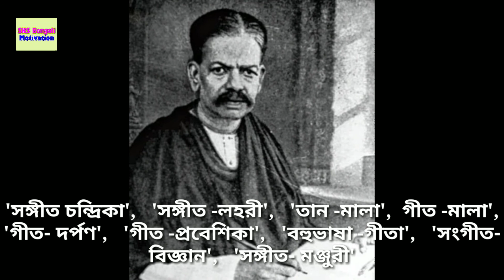গোপেশ্বর বন্দ্যোপাধ্যায় আত্মকথা // gupashwar bandhupadhya biography //sks bengali motivation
Hello friend ,

I am Sujit Kumar Sarkar, Walcome to " sks bengali motivation" Youtub Channel. I upload motivational, biographies and success story in Bengali .
I hope that these videos can inspire you to follow your dreams in life.  Thanks.

হ্যালো ফ্রেন্ড,

আমি সুজিত কুমার সরকার, স্বাগত "sks bengali motivation" Youtub চ্যানেলে। আমি বাংলা,  প্রেরণামূলক, জীবনী এবং সাফল্যের গল্প আপলোড করি। আমি আশা করি এই ভিডিওগুলি আপনার জীবনে আপনার স্বপ্ন সফল করতে অনুপ্রাণিত করতে পারে। ধন্যবাদ।

Instagram.con/kumarsarkarsujit